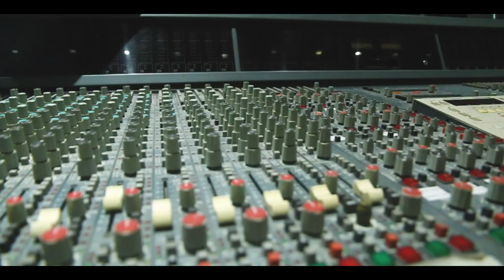JUNIOR MOORE "EIGHTEEN WITH A BULLET" DUBPLATE FOR HITS PON HITS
Episode #87 of the Hits Pon Hits Rub A Dub Plate Sessions